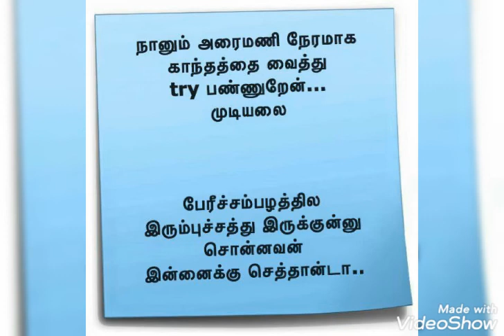fun time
for entertaining purpose only